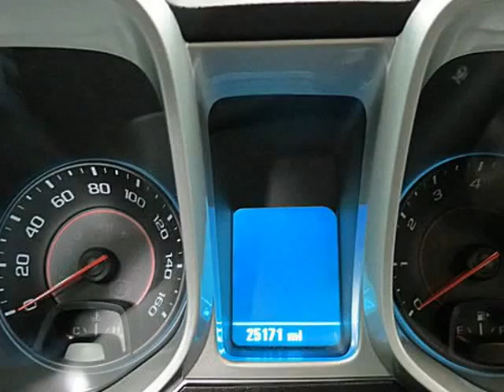2015 Chevrolet Camaro 2dr Cpe LT 25K WARRANTY CD ALLOY WHEELS FINANCE HERE (Chesterland, Ohio)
New Line Motors Inc
7900 Mayfield Rd
Chesterland